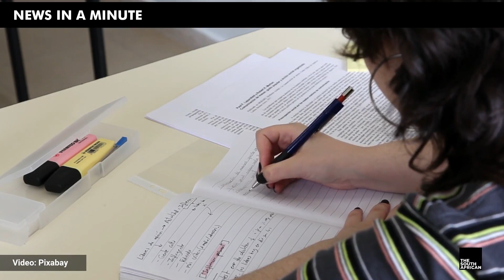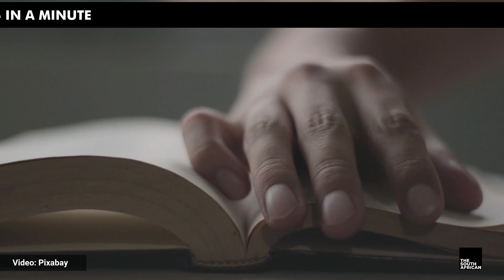NEWS IN A MINUTE: New school curriculum | Motshekga wants SA history books ‘to be RE-WRITTEN’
Basic Education Minister Angie Motshekga told an audience at a conference this week that the department is thinking about ways to revamp the current school curriculum.

Videos: Twitter/LandNoli, Pixabay